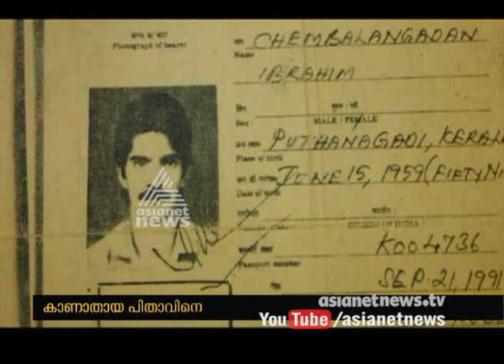Kerala man looking for his father, who was missing before 25 years from Riyad